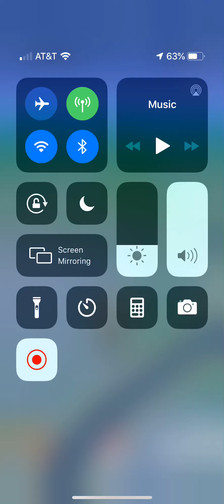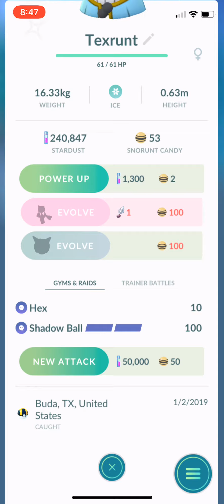My Pokémon Go,shiny collection pt.2